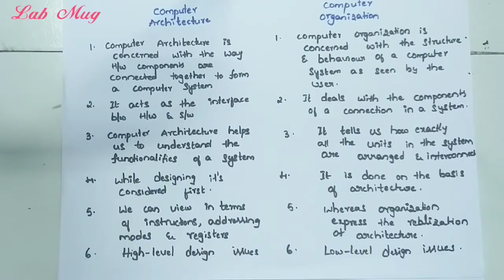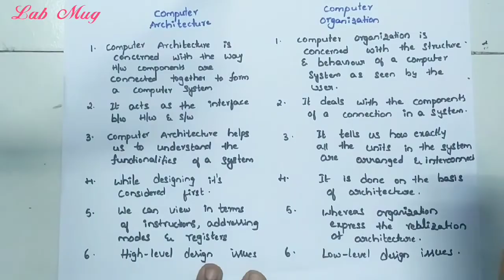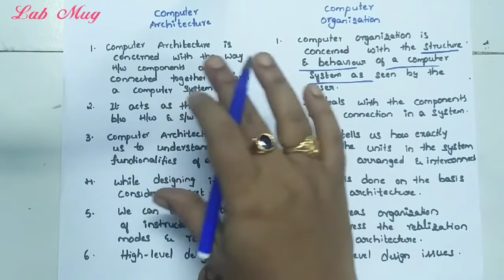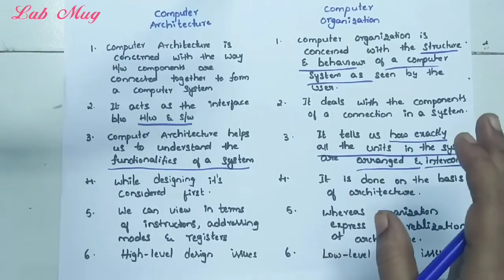Computer Architecture vs Computer Organization|| COA class 2 in Telugu ✓Rajeswari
Differences between Computer Architecture and Computer Organization